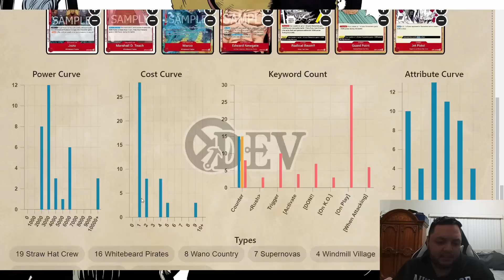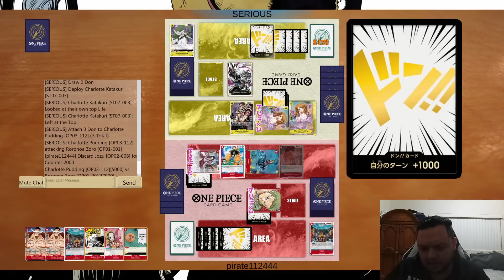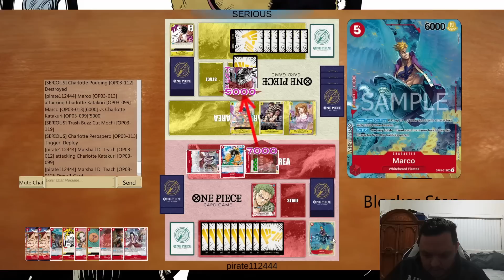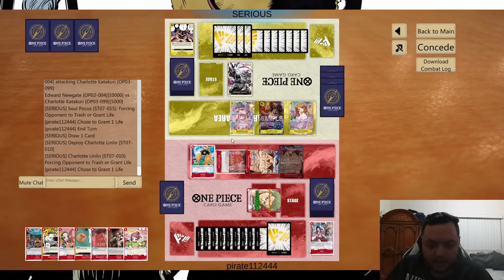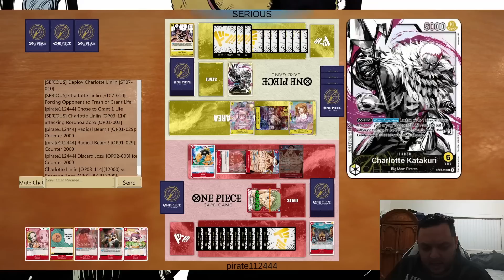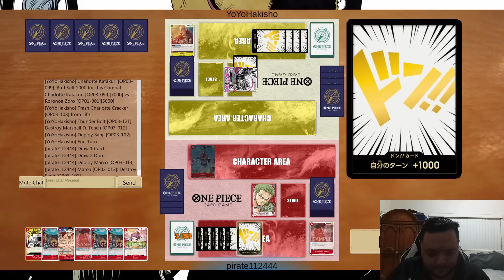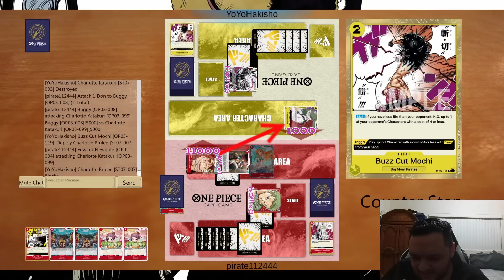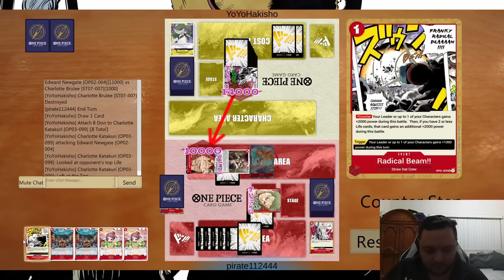OP 3 Zoro is Just too Much Value, Deck Profile and Gameplay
0:00 Deck Profile
04:22 Game 1
16:37 Game 2
29:21 Game 3
35:19 Game 4
43:27 Final Thoughts